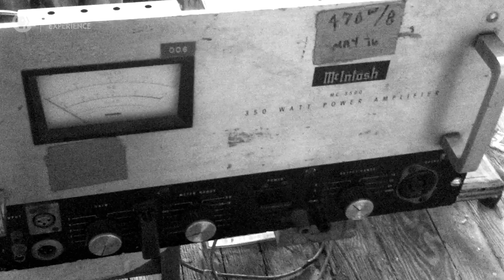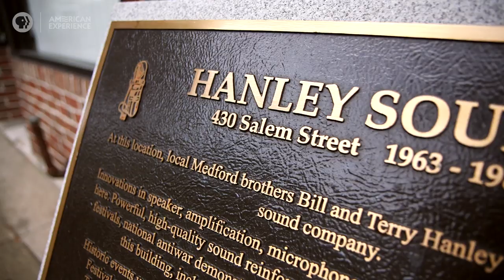The Sound Of Woodstock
How do you become The Father of Festival Sound? 50 years ago, organizers of the historic Woodstock Music and Art Fair in upstate New York searched for someone who could handle the unprecedented challenge of running their sound system. Luckily for them, “this crazy guy in Boston,” Bill Hanley, was available. Hanley’s innovative setup and the resulting recording forever shaped our collective memory of this generation-defining concert.

Brothers Bill and Terry Hanley formed Hanley Sound in the basement of a storefront on Salem St. in Medford’s Haines Square in 1957. Among a long list of innovations, Bill pioneered techniques in amplification, sound system design, and sound reinforcement, all of which came into play at Woodstock. Want more peace, love and music?